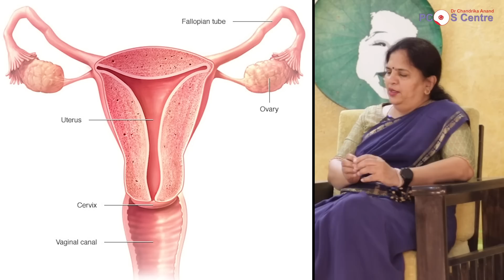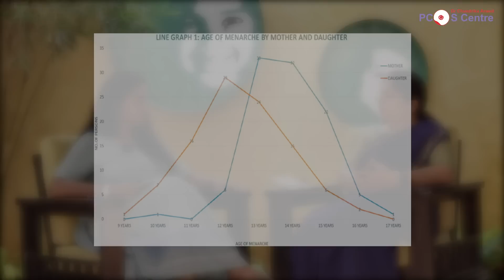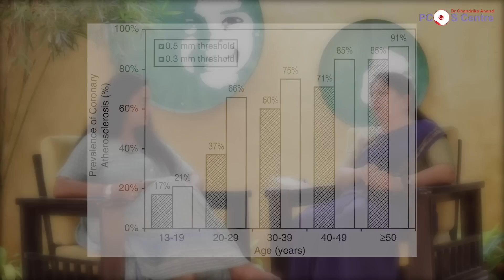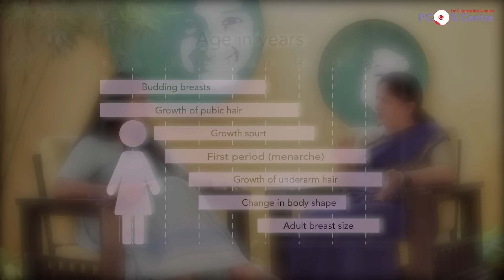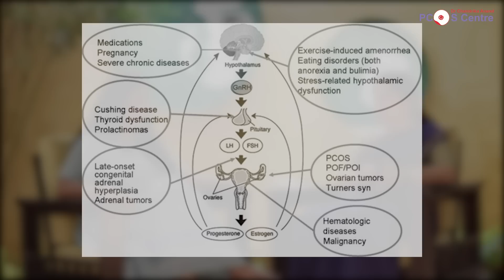Why girls are attaining Early Menarche? | Dr.Chandrika Anand | Periods | Hello Doctor | RJ Sowjanya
Why girls are attaining Early Menarche?

Accurate information about women's health by senior Gynaecologist. Menstruation made simple. Myths are cleared.

Location:
Top 10 Gynaecologists, South India 2023 Outlook
PCOS Centre, SARASWATI CLINIC, Nagarbhavi, Bangalore.